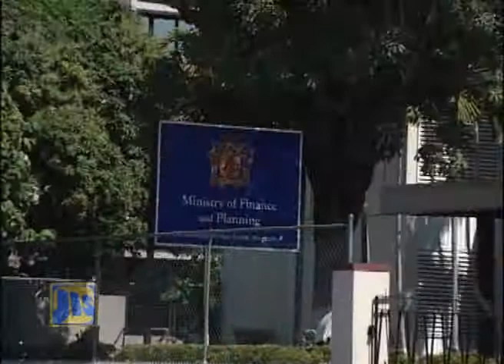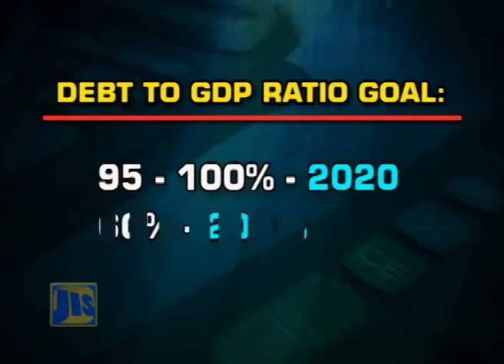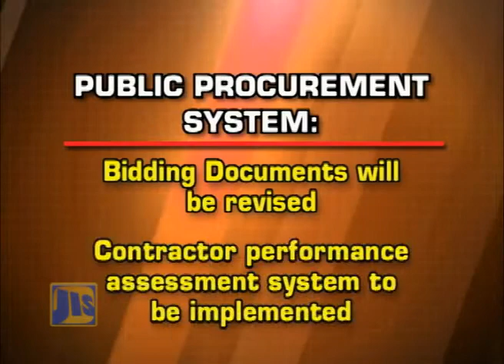GOJ's Economic Reform Programme #4: Promoting Fiscal Responsibility